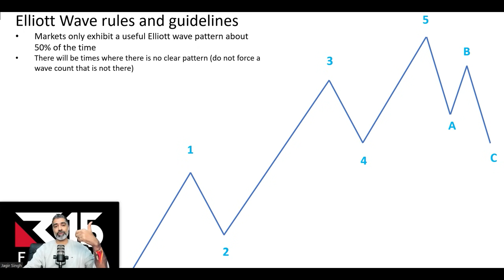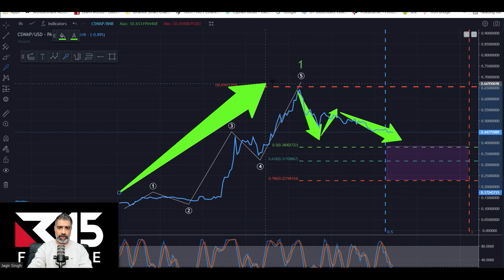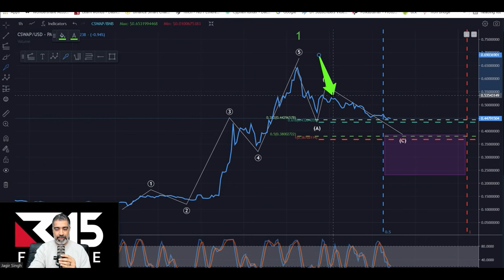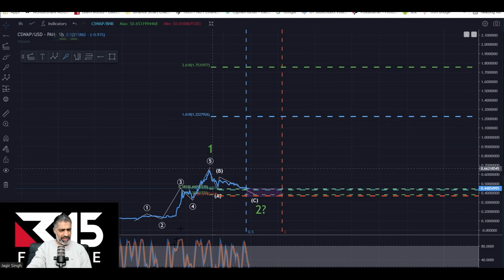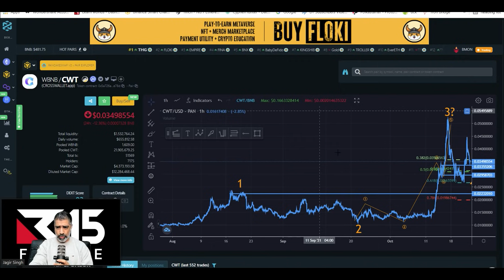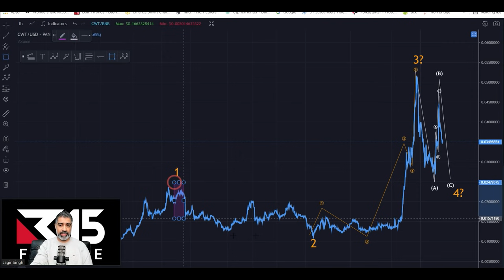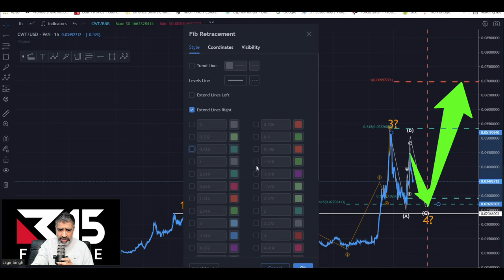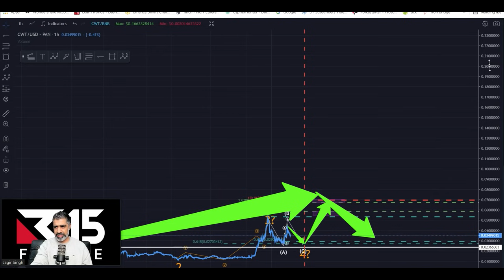CrossSwap And CrossWallet Are About To Take Off To A New Level! Will We See The Rocket Take Off!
In Today's video we focus on 2 low market cap Gems! CrossSwap and CrossWallet! I normally say if the train has left the station, wait for the next train, however in our last video we said to look out for an ABC correction and the market has responded exactly as we predicted.

Now we are very likely to see both of these projects take off based on the psychology of buying of selling!

Time stamps ⏱
0:00 Intro
0:56 CrossSwap ABC Correction
11:53 CrossSwap Wave 3 Price Projection
14:06 CrossWallet ABC Correction
22:36 CrossWallet Wave 5 Price Targets
23:54 Alium Finance RoadMap
26:10 Quote of The Day